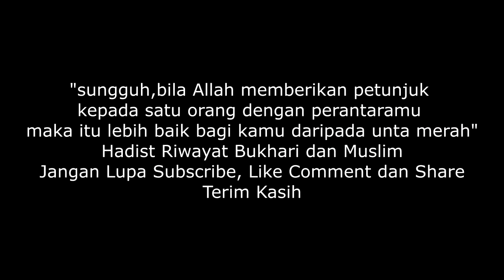Lomba Tahfidz Diknas Kota Bengkulu, Muhammad Fauzan belum berhasil.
Muhammad Fauzan Kelas 5 Daud SIDT Rabbani, Belum berhasil memperoleh Juara pada lomba ini. Semoga ananda kedepan nya bisa tampil lebih baik lagi.